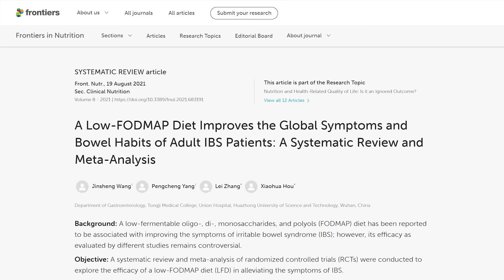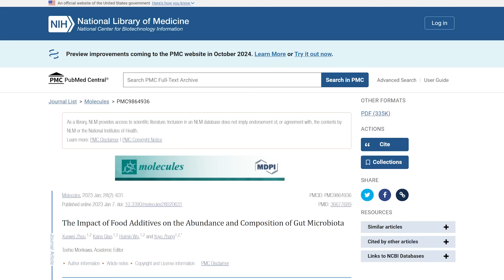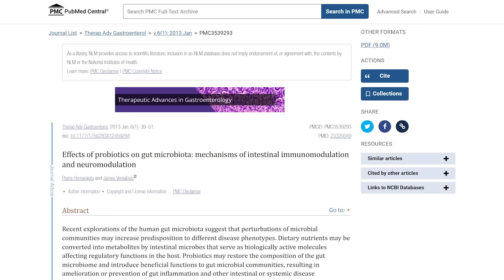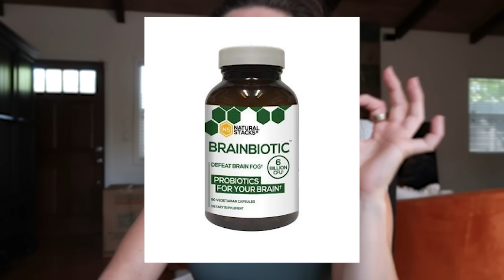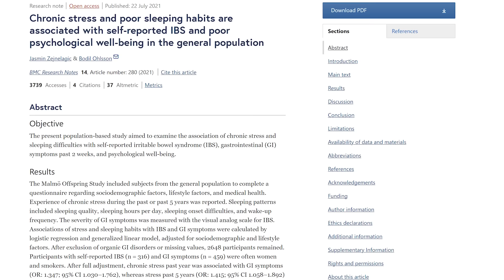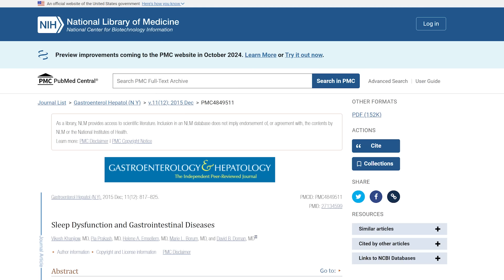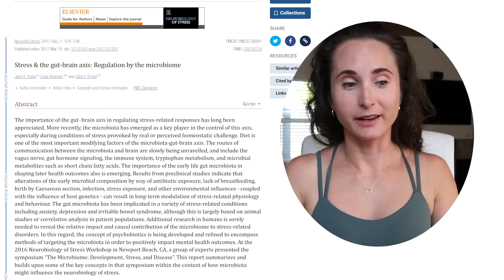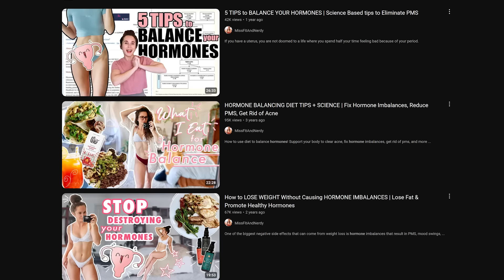TOP TIPS to STOP BLOATING *before* it happens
Too many people focus on how to reduce bloating once you're already bloated or only focus on short term solution to bloating. But if you're dealing with chronic bloating, you need a root-cause solution. This involves healing your gut and any other underlying issues contributing to the bloating. This video explores 8 tips to start that process so that you stop bloating for good

★❤︎ BEST DISCOUNTS ❤︎★